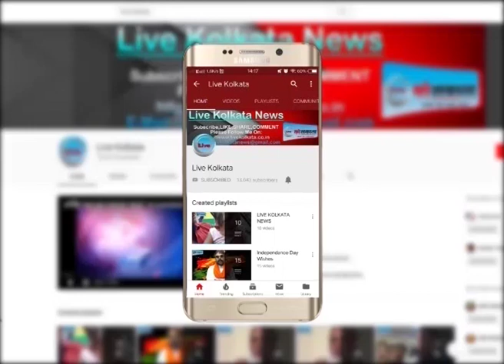मार पीट के आरोप को लेकर एक ग्रेवधु को गिरफ्तार किया गया | LIVE | KOLKATA | NEWS